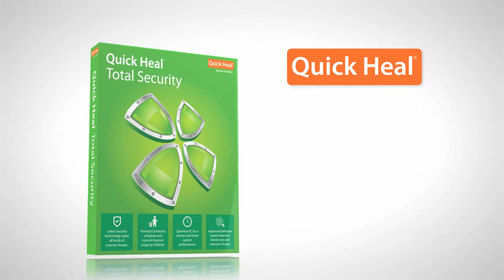QUICK HEAL Anti Virus